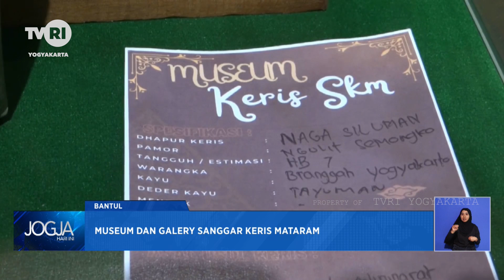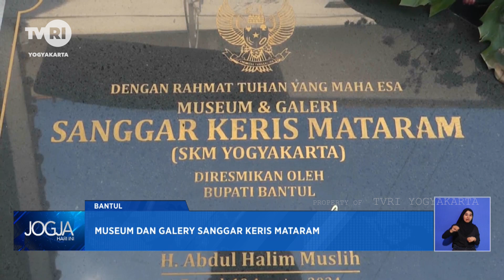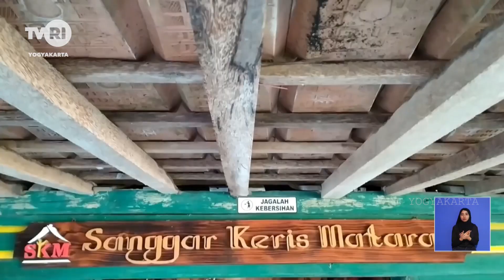Museum Dan Gallery Sanggar Keris Mataram